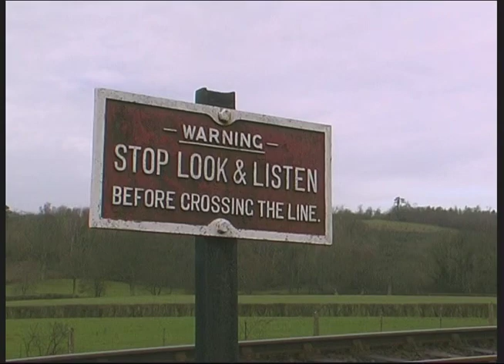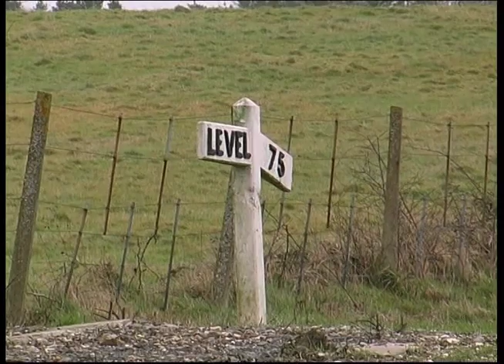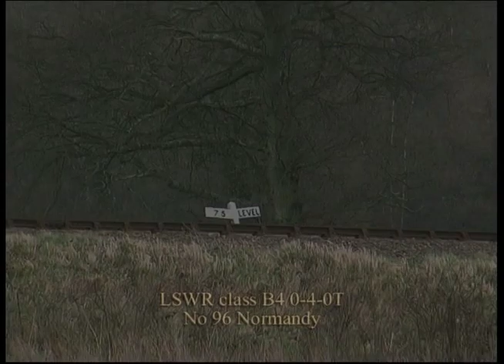Bluebell Branchline Gala 2002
I'm posting this at the start of May 2020, while the Bluebell Railway is closed because of the Covid-19 public health emergency. If you enjoy watching this video, please make a donation to the railway's appeal, to help keep the line going and ensure it can recover as the situation improves. Thank you.

Branchline Gala, 9th-10th Feb 2002.
I forget the reason, but the line between Horstead Keynes and Kingscote (reopened in 1994) was closed during this gala, so only the section between Sheffield Park and Horstead Keynes was in use.

Locomotives featured:
SECR O1 0-6-0, 65
BR 4MT 2-6-4T, 80151
LBSCR E4 0-6-2T, 473 Birch Grove
LBSCR A1X 0-6-0T, 55 Stepney & 672 Fenchurch
LSWR B4 0-4-0T, 96 Normandy